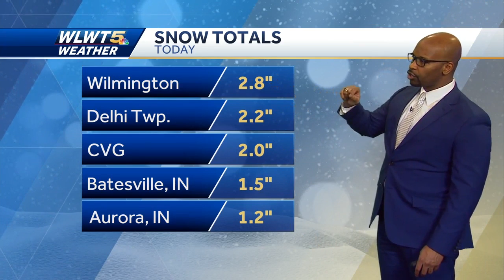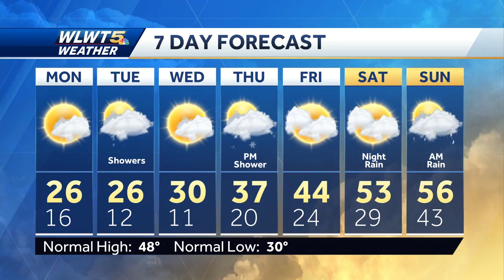Black Ice And Bitter Cold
Remain alert overnight and in the morning for areas of black ice and prepare for low wind chills.